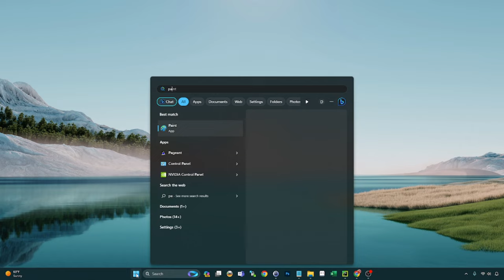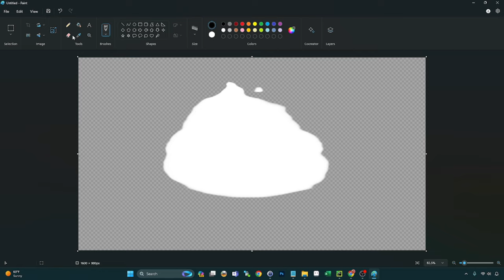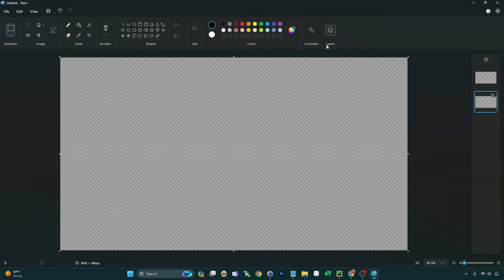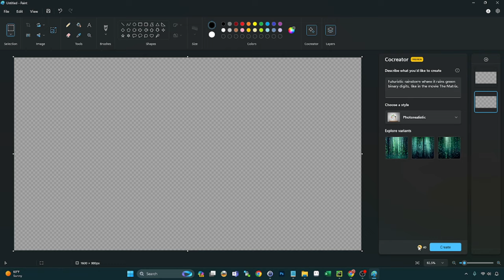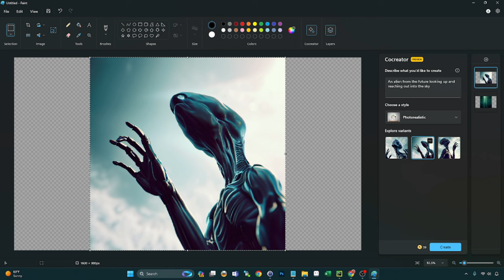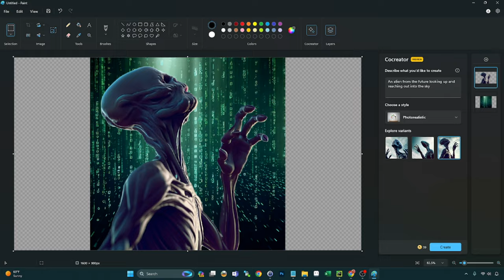Discover the Art of Innovation: New Microsoft Paint Features in Windows 11 23H2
Step into the world of creative possibilities with our latest video showcasing the new Microsoft Paint features in Windows 11 23H2. Get ready to transform your digital artistry with this detailed walkthrough of Paint's revamped interface and enhanced tools. Whether you're an aspiring artist, a graphic design enthusiast, or someone who loves to explore creative outlets, these new features are sure to spark your imagination. From intuitive design tweaks to advanced editing capabilities, we cover everything you need to know to make the most out of Paint in Windows 11. Learn how to elevate your artwork and bring your creative visions to life with ease and efficiency. Watch now and unleash the power of your creativity with Windows 11's updated Microsoft Paint!